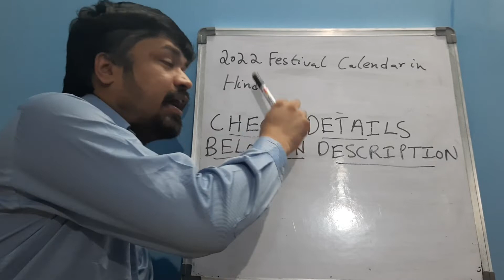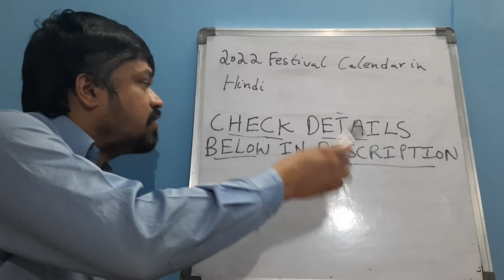2022 Festival Calendar in Hindi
2022 Festival Calendar in Hindi check it